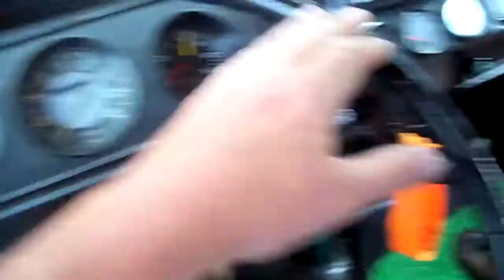Llama after dentist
EXTREMELY IMPORTANT INFORMATION IN HERE!

Hey there guys, first off I wanna apologize for being absent lately, I even recorded a quick vlog explaining it all, but never got the time to upload it and whatnot... :(

Anyhow, I got my wisdom teeth out today and my dad recorded me right after leaving the dentist's office. and so I wanted to share this with you :D

I've been uploading quick short videos from my phone on my secondary channel, so if you miss me and want quick updates on random stuff in my life you should hop on over to that channel and subscribe.